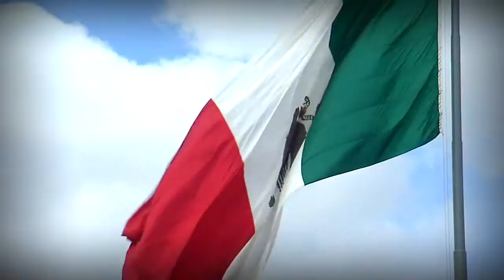Centro Histórico, el corazón de México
La inseguridad, basura, marchas, plantones, ambulantaje y mantenimiento de edificios históricos, son problemáticas que sufre nuestro Centro Histórico.